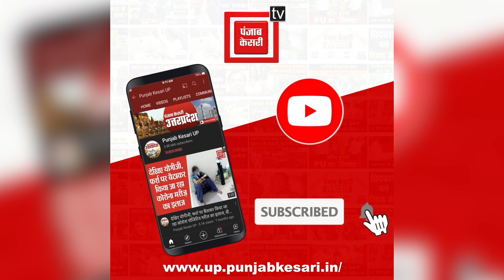डबल मर्डर केस में सनसनीखेज खुलासा, बड़ी बहन ने की थी 2 मासूम बहनों की हत्या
यूपी के इटावा में दो मासूम बहनों की फावड़े से काटकर हत्या कर दी गई. दोनों की लाश घर के अंदर खून से लथपथ मिली. इस जघन्य हत्याकांड का पुलिस ने 24 घंटे के अंदर खुलासा कर दिया. पुलिस के मुताबिक, हत्या करने वाली मृतक बच्चियों की बड़ी बहन है